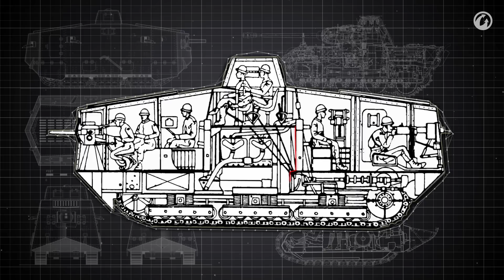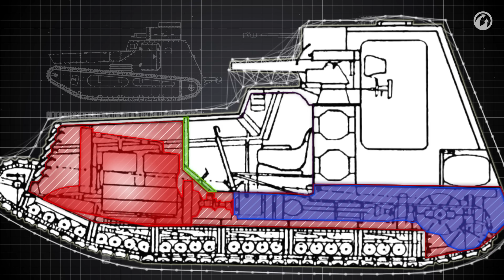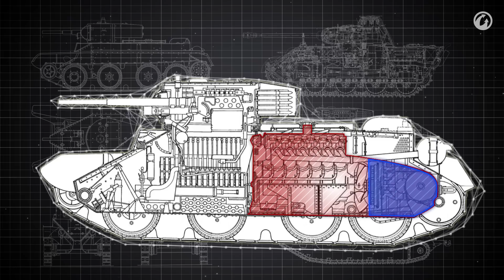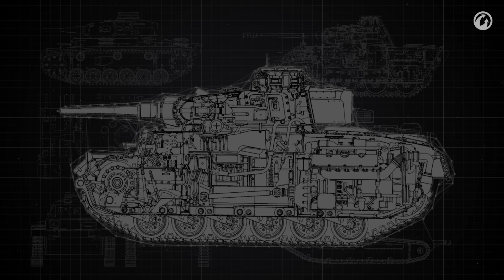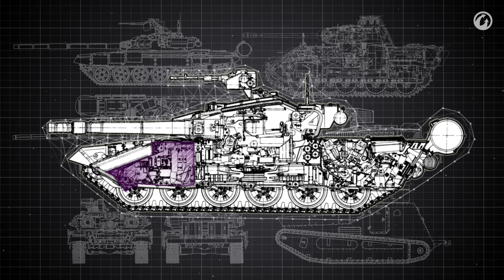Главное о танках. Компоновка. Мир танков.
Даже о самых сложных вещах можно рассказать простыми словами. Спасибо, друзья!